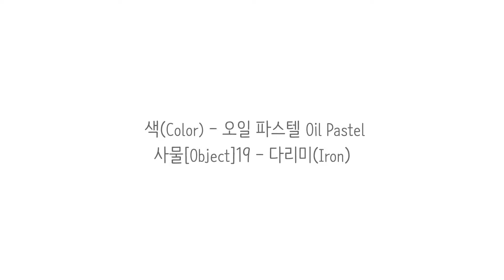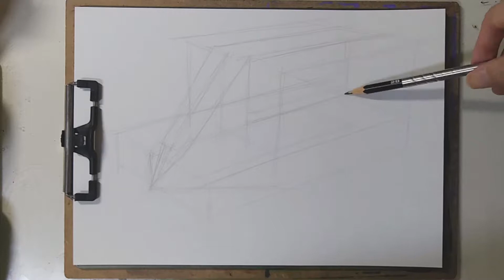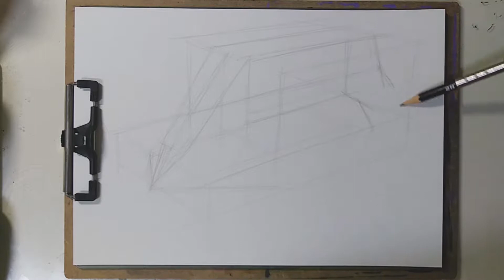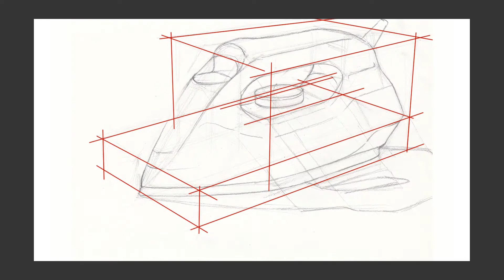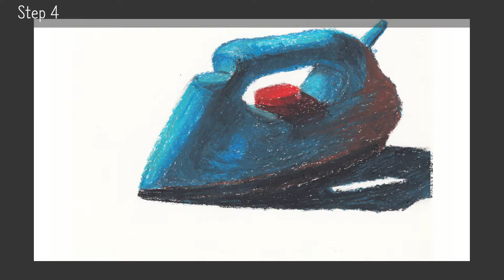사물[Object]19 - 다리미(Iron)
색(Color) - 오일 파스텔 Oil Pastel